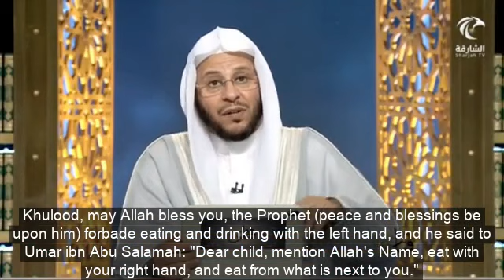حكم الأكل أو الشرب باليد اليسرى إذا كانت اليد اليمنى مشغولة؟ | الشيخ د. عزيز فرحان